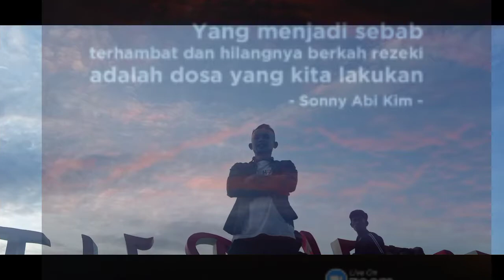Liburan Kebusel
Perjalanan Kemarin Busel Bersama Kawan seperjuangan melihat Ke indahan Laut yang begitu mennyejukan dan menghilangkan penat pikiran.